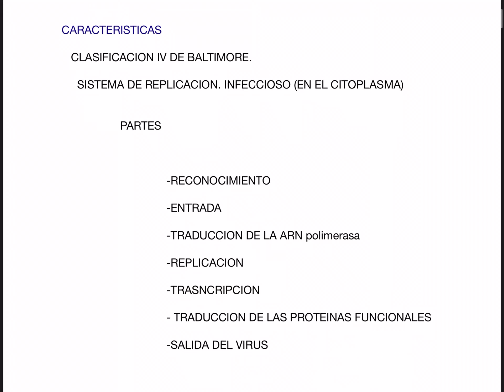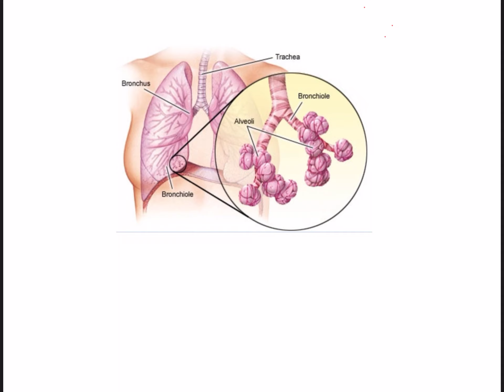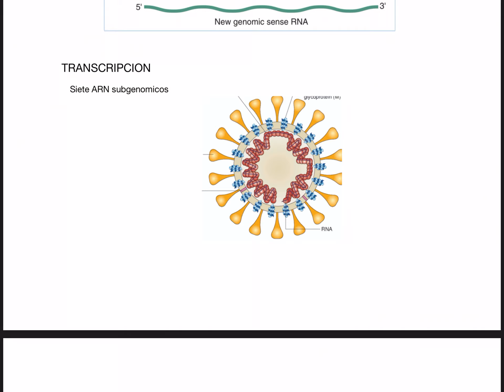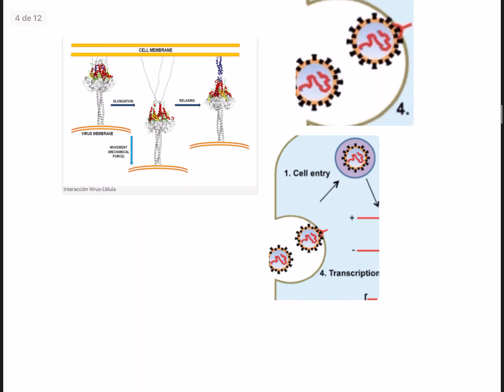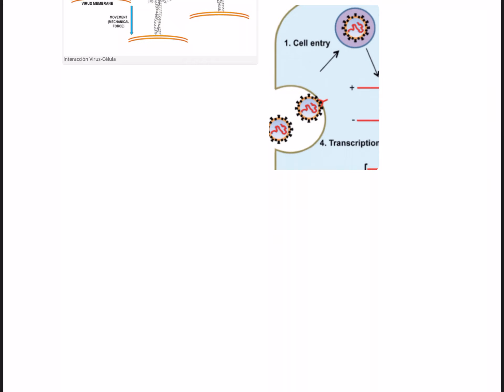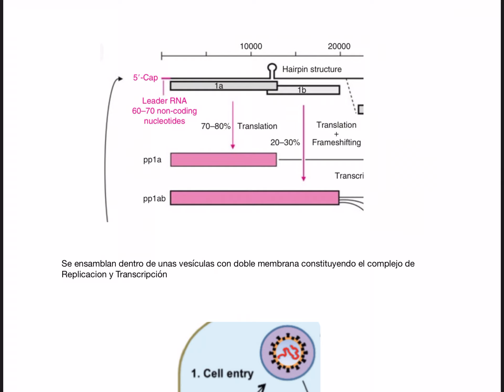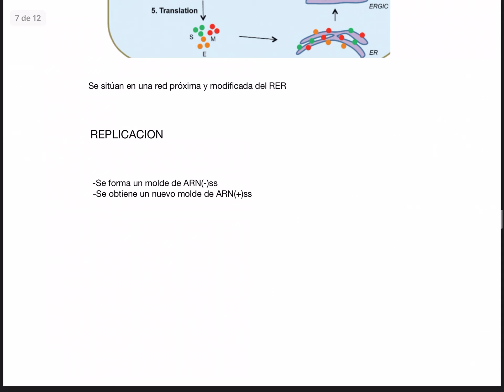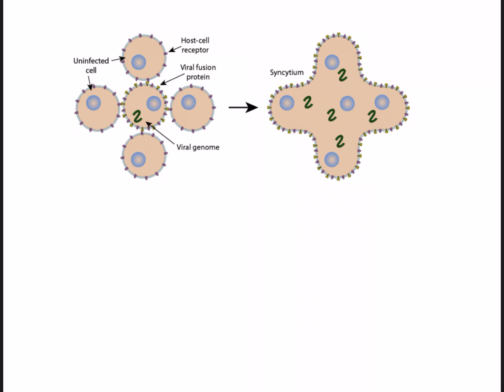Ciclo replicacion del Coranovirus (COVID 19)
Explicó cómo se replica el virus en la célula desde una perspectiva biológica